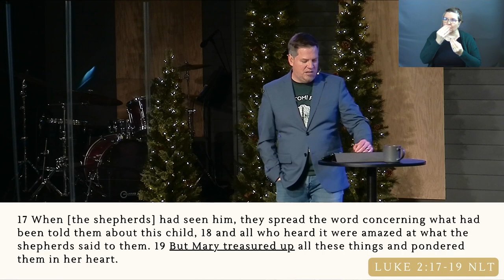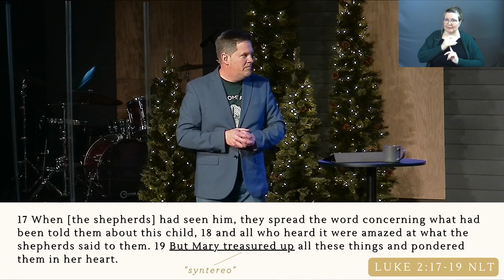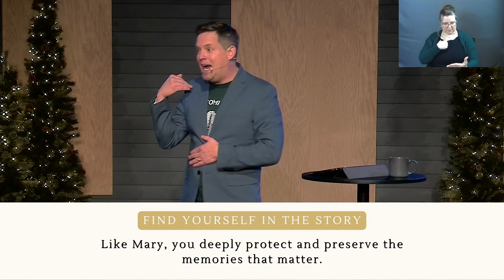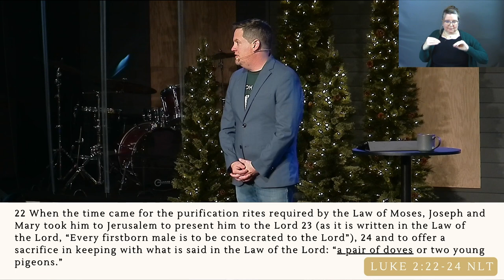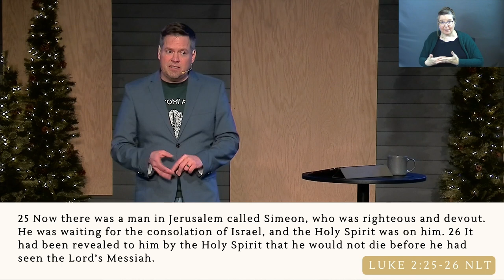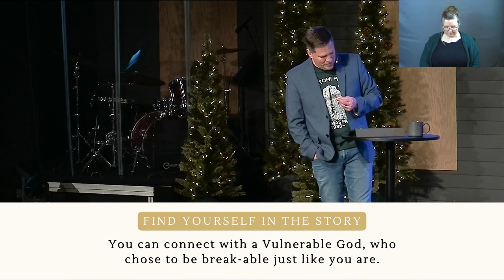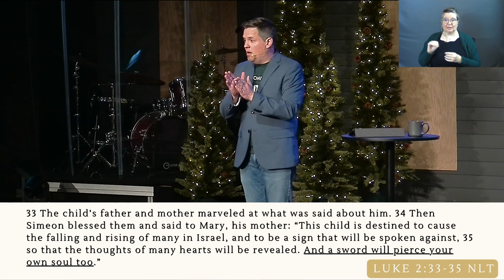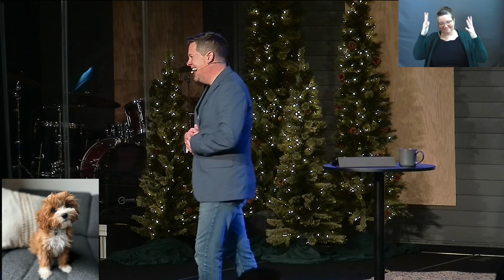Christmas 2022 | Find Yourself In The Story (Sermon Only)